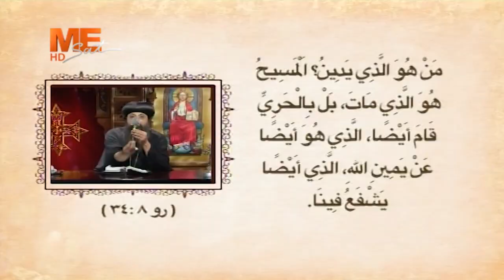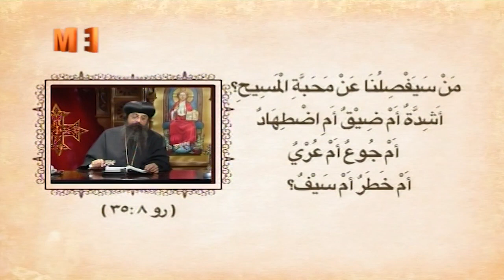قديسون كثيرون طُبق عليهم هذا المنهج؛ ونجحوا فيه!!